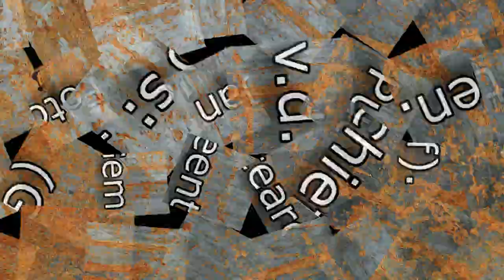Fotocollectie Jan v.d. Putten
Dit zijn de laatste foto's die ik nog had liggen van Jan van der Putten.
Veel kijk plezier met deze fotocollectie uit de jaren 50 en 60.

De meeste van deze foto's zijn ook te bekijken op rooynet.nl, het digitale archief van de gemeente Venray.

Met vriendelijke groet, Joop van Hoof.